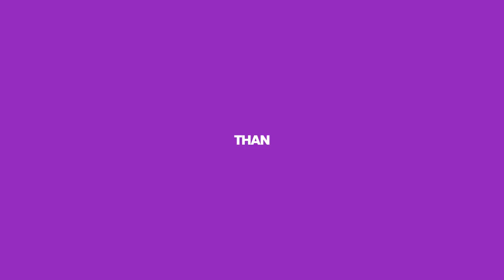FoodFrontiers Investor Night Event | Turtle Venture | Create Creative